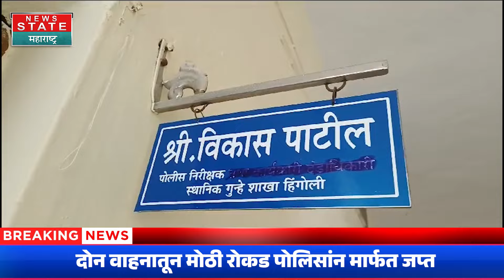Hingoli | हिंगोलीत नाकाबंदी, दोन वाहनातून मोठी रोकड पोलिसांन मार्फत जप्त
Hingoli corruption case,
Hingoli Vidhan Sabha election 2024,
Maharashtra elections 2024,
Police investigation Hingoli,
Election candidates Hingoli,
Corruption charges in Hingoli,
Political scandals Maharashtra,
Local governance issues Hingoli,
Shiv Sena in Hingoli elections,
BJP campaign Hingoli,
NCP in Hingoli 2024,
Congress candidate Hingoli,
Voter sentiment Hingoli,
Police and election cases Maharashtra,
Anti-corruption drive Maharashtra,